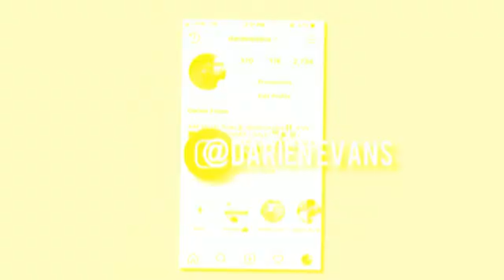FORTNITE SOLD ME!! Solo VS Squad Intense Fight! (Fortnite - Battle Royale)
THE MOST LIT AND FUNNIEST PERSON/GAMER ON YOUTUBE!

My Name is Darien AKA Dboy

From the 845🗽

Gamer

SneakerHead 👟

BikeLife 🏍

SOCIALS:
Snap👻- @Darien2evans
Instagram📸- @Darienevans
NY🗽 FL🌴